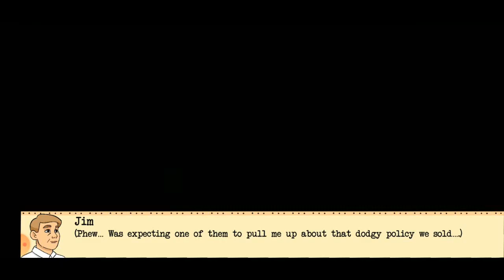Insurance Company Are Worst ?! One Day In Insurance Company Part 2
This is an Indie Game ! But Sometimes seems scam ! Scam on Insurance !
What is Happen in A Insurance Company ?! Who is the Most Culprit there !? Who is Doing Chaeteti And How to Survive in a Insurance Company as a Agent !  What type of Company is that? What type of  insurance it give? Type of Insurance? What is Insurance?  Insurance Car, Insurance Date ! Insurance bike ! Insurance Quote.
We also Found some important quote about insurance here ! Hope you all Enjoy it.

pappa 009 -